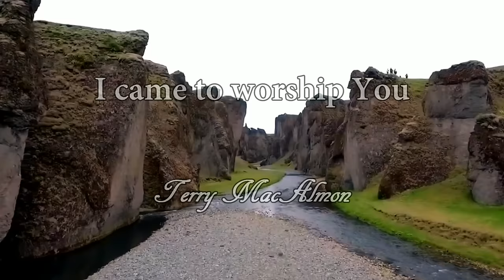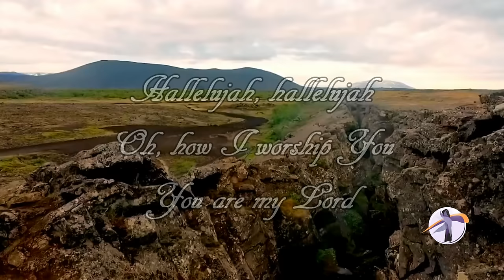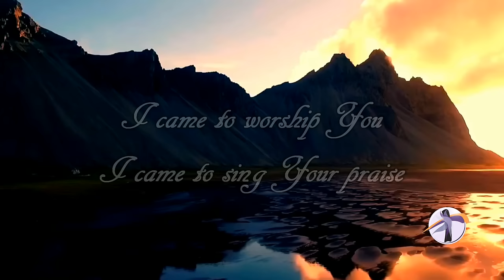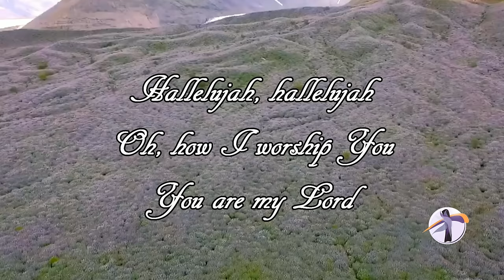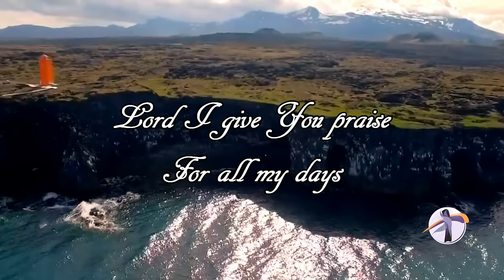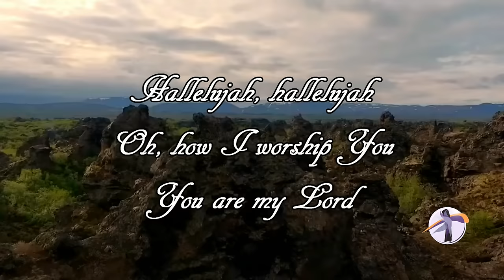I Came To Worship You // Terry MacAlmon // The Refreshing Official Lyric Video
From the second volume of "The Refreshing: Symphony of Love", time to draw away for an hour with the Lord. The album was published at the end of 2016.